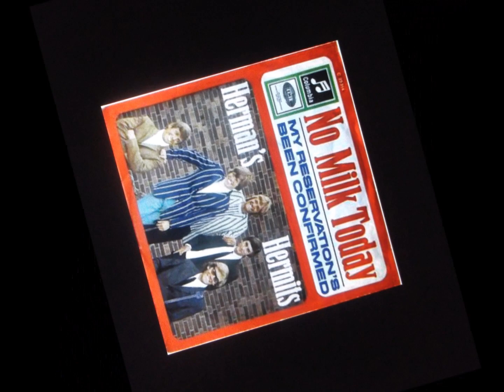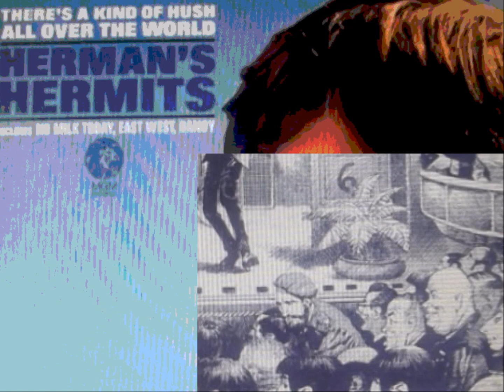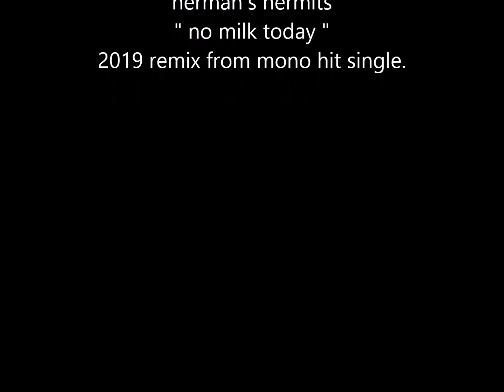herman's hermits " no milk today " 2019 remix from original single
herman's hermits " no milk today " remix from mono single hit version. not the great bear family version longer remix.